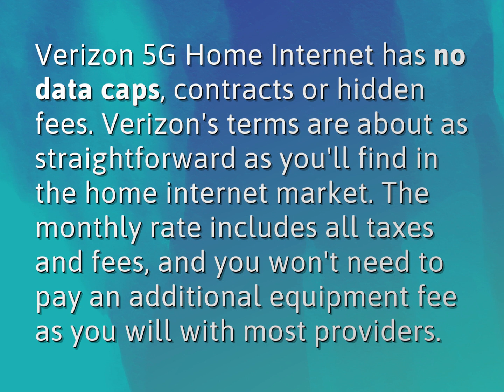Does Verizon home internet have a cap?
James Webb (2022, August 5.) Does Verizon home internet have a cap?
    WHYS.video